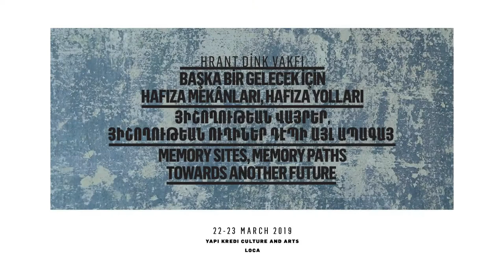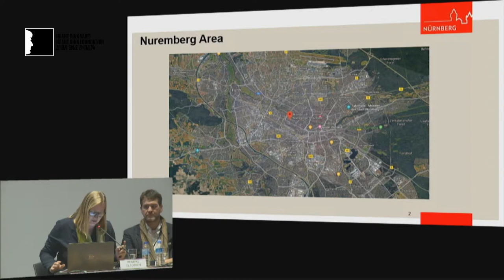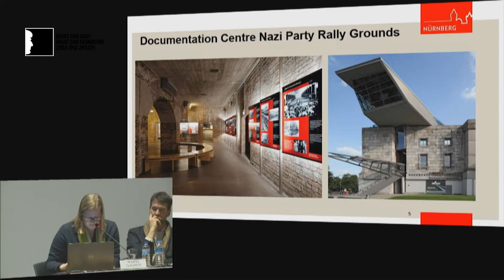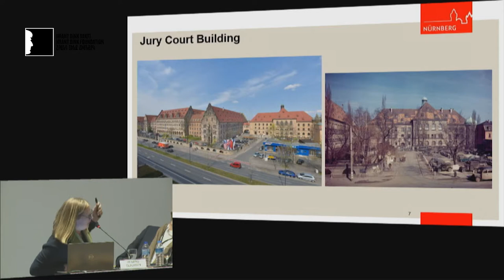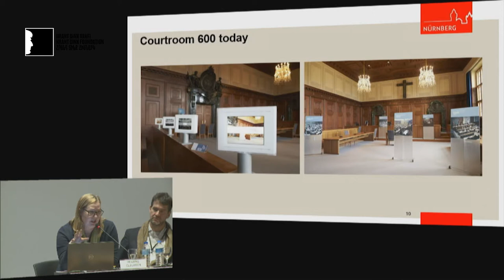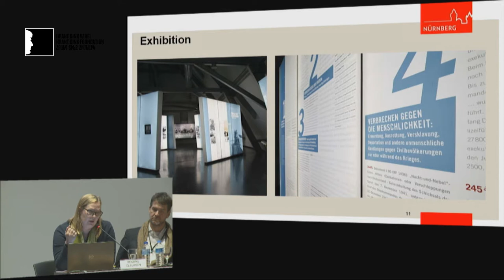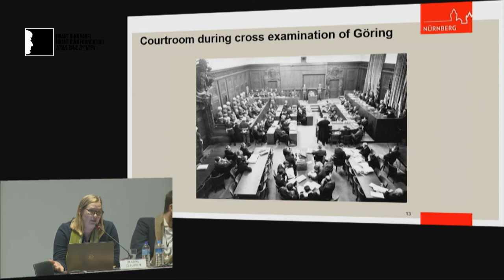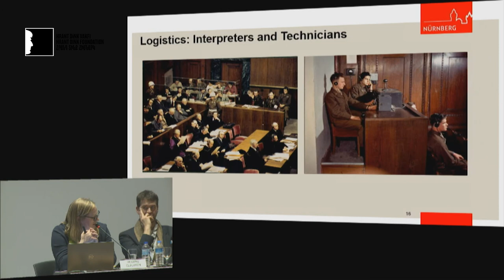Henrike Claussen: Nazi Perpetrators on Trial: The Challenge of Exhibiting Intangible Contents